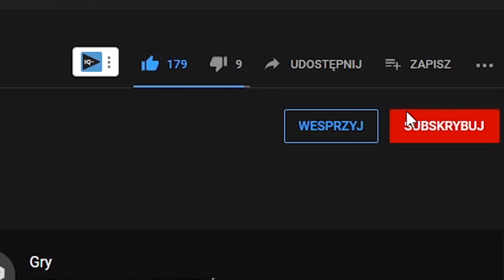Ostatni Fail na głębi! - Głębia Otchłani s2e11 - AFK Arena Polska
Wsparcie Kanału

Linki do moich Sociali

Grupy

Zródła